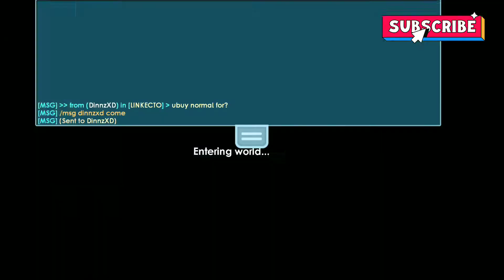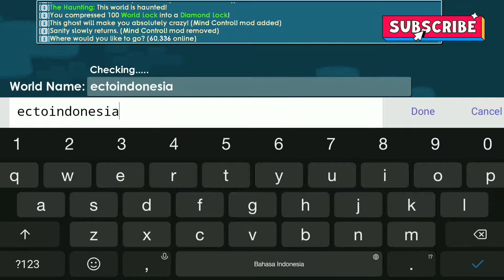[ indonesia ] Beli Semua World Ecto Growtopia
Hello, follow instagram: @Galastiz
My Growtopia World:
- cookingmama
- galastiz